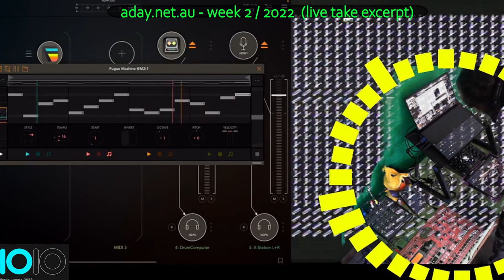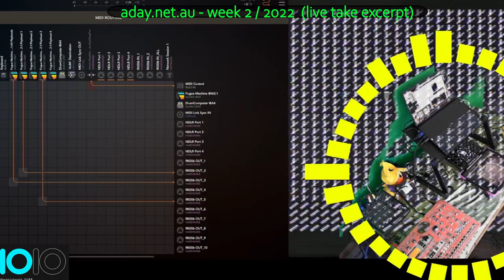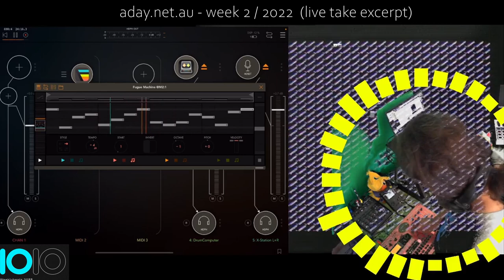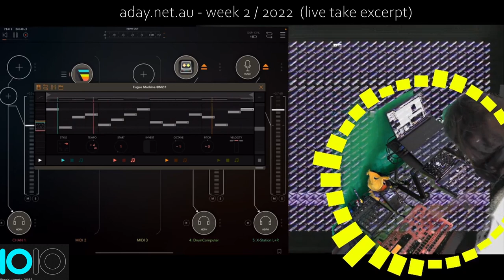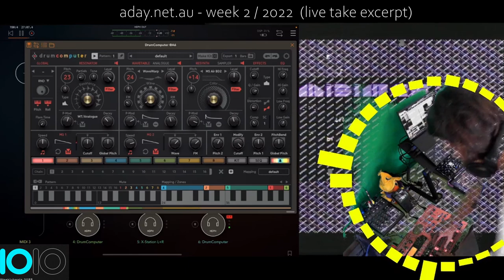Aday \ 2022 Weeklybeats - Week2 [PlinkBeats]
A live excerpt (with edits) from a stream recording
Which I am considering this week a bit of practice.

PC:
Bitwig
VSTS:
Reason 11 (Mostly Beatmap) (MIDI Sent to MidiNES)

IOS Apps used
Fugue Machine
DrumComputer (SugarBytes)

Hardware Used:
Zoom R16 (Multichannel)
MidiNES (Mostly the Drum/Noise channels)
SammichSID (with Fugue Machine)
Electribe ESX (Drums for days with a valve!)
Retrokit RK008 (Midi Routing interface for days)
A Y Cable for MIDI so I can do both.

Notes: Nice that Bitwig supports Ableton Link now... !

Anyway, i'm basically just working on live-stuff again, Would like to develop some live play stuff cause hardware is fun...
I finally have a room dedicated to this setup... which makes thing a nice to pick up and leave and come back to etc.

Might try twitching a few live recordings now and then over (or youtube)
Where ever... Twitch feels like a Casino... sooo maybe youtube idk